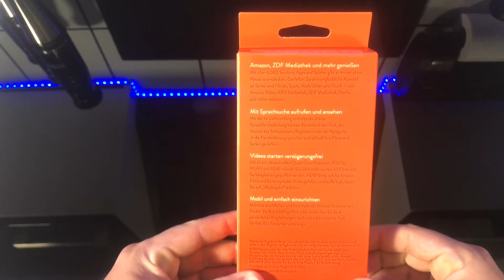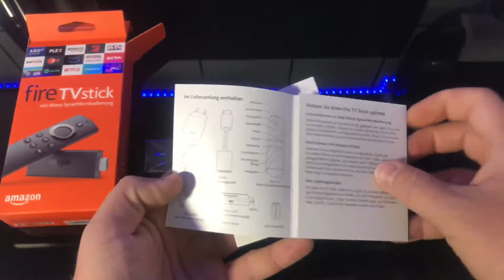AMAZON Fire TV Stick 2.Gen inkl. ALEXA Sprachfernbedienung | Unboxing | 4K Ultra HD | "DaLaMo"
Servus Leute, in meinem heutigen Video mache ich mal wieder ein Unboxing und zwar von dem Amazon Fire TV Stick 2.Gen inkl. Alexa Sprachfernbedienung...

Mein Equipment:

Mein Mikrofon
Mein Stativ
Meine LED Videoleuchte

Meine Produktlinks aus dem Video:

Link zum Amazon Fire TV Stick:

Link zum Amazon Fire TV Stick mit 4K:

Link zum Amazon Echo:

Link zum Amazon Echo Dot:

Meine Packstation für eure Zusendungen:

David Lara Moreno
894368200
Packstation 104
90478 Nürnberg
Deutschland